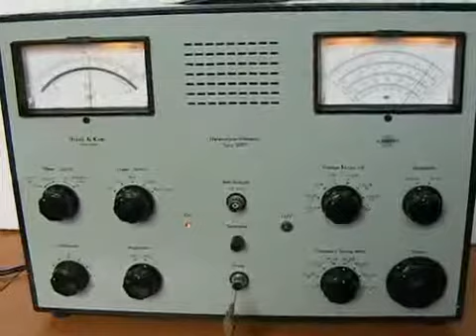Voltímetro Heterodino tipo 2007 Brüel & Kjær